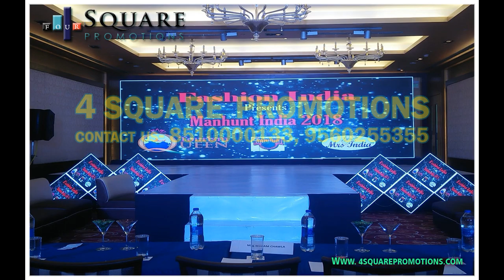INDOOR LED SCREEN WALL_